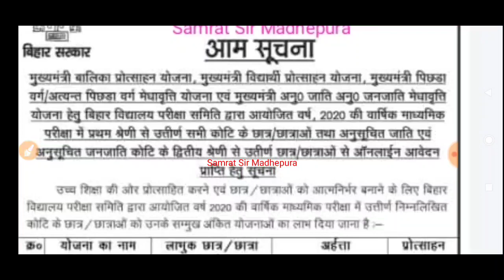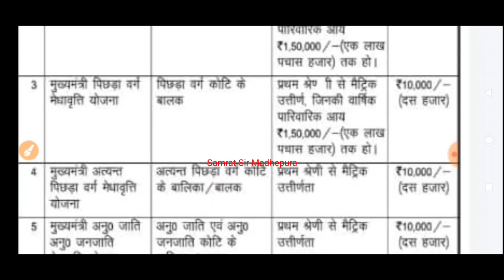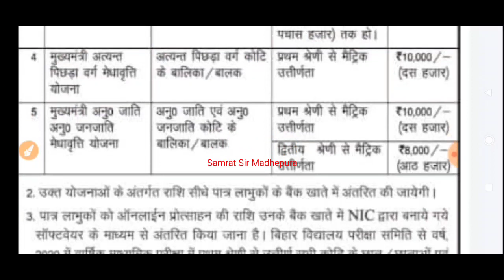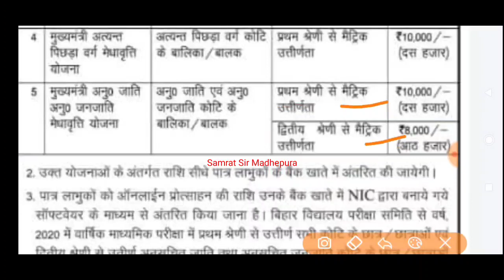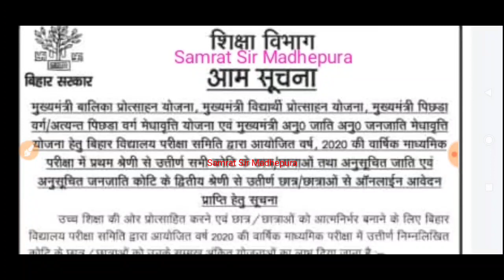Matric pass first division and second division scholarship Online/10th 1st,2nd division scholarship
Matric inter pass scholarship.